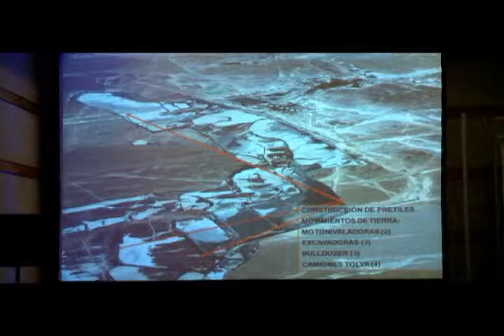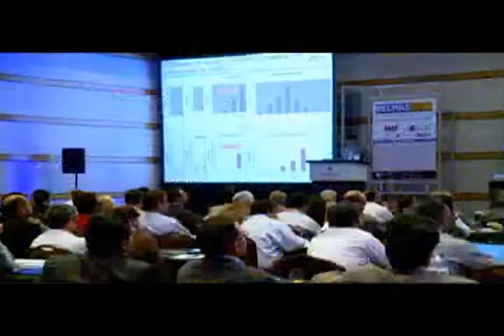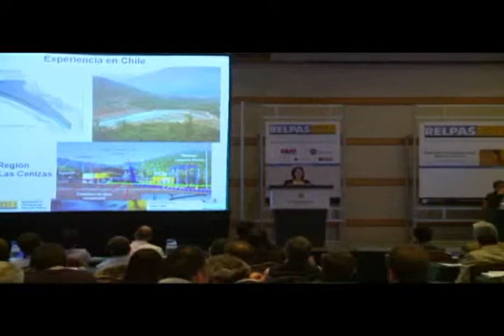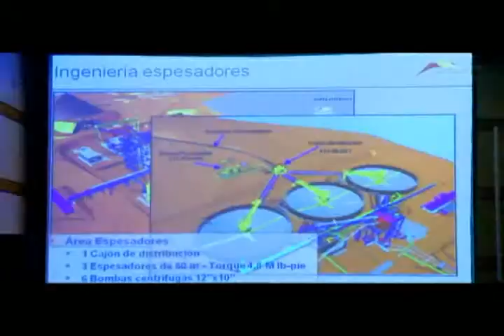Minera Esperanza expone en la tercera versión de Relpas 2011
Noticia del 18 de noviembre de 2011. Para más noticias e informaciones visita el sitio web de Antofagasta Minerals